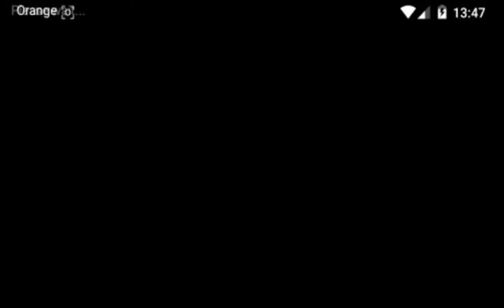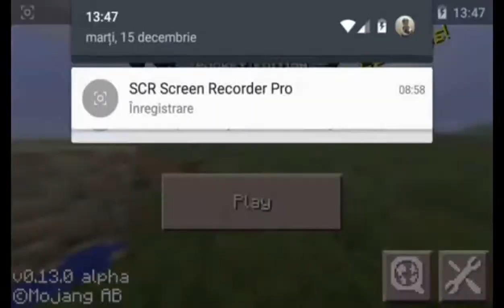HyPixel MCPE 0.13.0 | #3 SG, Steve ma OMORAT!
Daca va placut nu uitati sa lasati un like, sa va abonati la canal si ne vom revedea data vitoare bye!

O eroare la sonor e mai infata cu cateva secunde!?